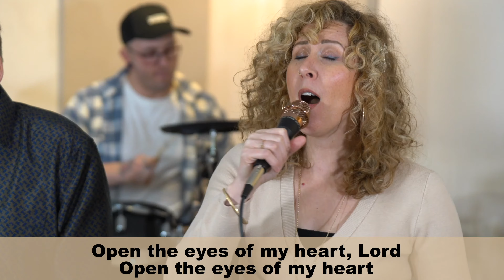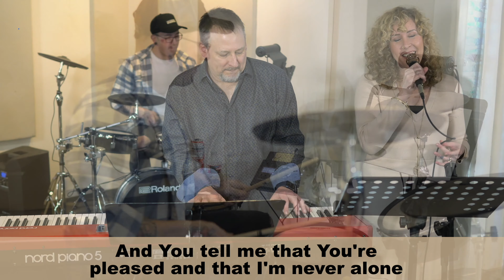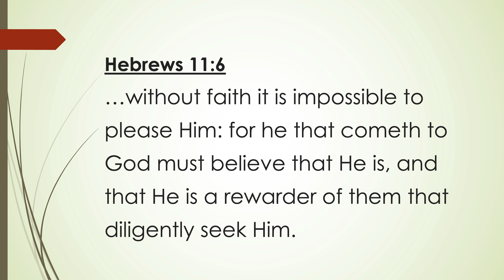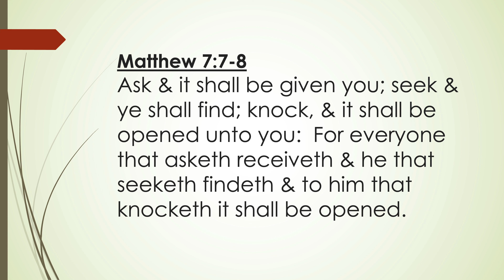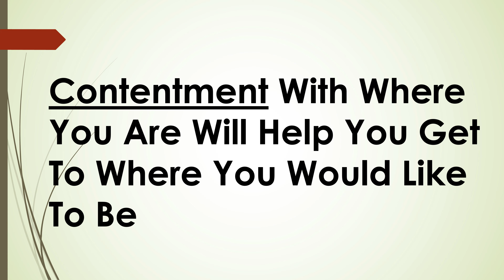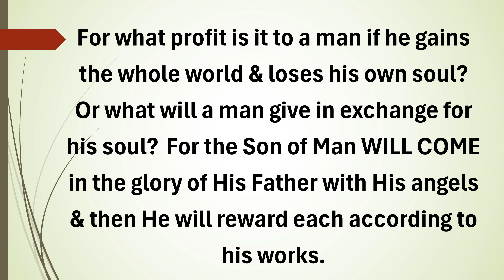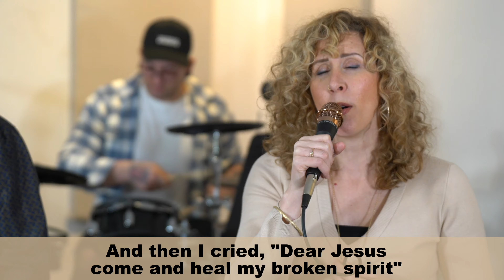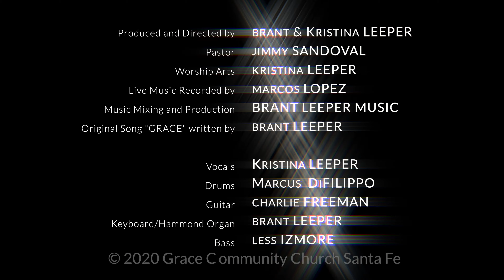The Plans of the Lord Part 5: Embracing God's Blessings | Full Church Service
Join us for "The Plans of the Lord Part 5: Embracing God's Blessings | Full Church Service" at Grace Community Church, led by Pastor Jimmy Sandoval. This service illuminates the boundless nature of God's blessings, guiding us through the significance of faith and expectation in our spiritual journey. Discover how, despite our personal history or trials, we are called to a life of spiritual freedom and blessing. Pastor Jimmy's profound insights into biblical narratives reveal that our past does not define our future under God's grace. Embrace this empowering message and learn how to expect great things from God, find liberation from spiritual bondage, and understand that God Himself is our greatest blessing.

In this week's service, Pastor Jimmy shares transformative insights on:

Asking the Lord with expectation, learning from the prayer of Jabez.
The inevitability of life's ultimate challenges, as shown through the life of Elisha.
How our agnosticism and unbelief keep us in spiritual bondage.
God as our ultimate blessing, transcending all material wealth.

00:00:00 - Start
00:00:57 - Music: "Open the Eyes of My Heart, Lord" with worship leader Kristina Leeper
00:03:26 - Worship leader's prayer
00:04:37 - Music: "Good Good Father" with worship leader Kristina Leeper
00:09:23 - Music: "Ever Be" with worship leader Kristina Leeper
00:12:46 - Sermon Intro by Pastor Jimmy Sandoval
00:14:58 - Opening prayer by Pastor Jimmy Sandoval
00:17:05 - Sermon: "The Plans of the Lord Part 5: Embracing God's Blessings in the Midst of Trials" by Pastor Jimmy Sandoval
01:06:22 - Closing prayer by Pastor Jimmy Sandoval
01:07:19 - Music: "Victory in Jesus" with worship leader Kristina Leeper
01:10:41 - Ending: Thanks for watching!

🙌 Help Us Spread God's Word:
Your engagement makes a world of difference. Likes, subscriptions, and shares enable us to connect with more hearts around the globe. Join us in this mission to disseminate hope, love, and faith.

🔔 Stay Updated:
Your support helps broaden our reach and share the message of hope and redemption with a wider audience.

👇 Stay Engaged and Inspired:
Your participation is crucial in spreading God's Word. To support our ministry, consider making a contribution to: